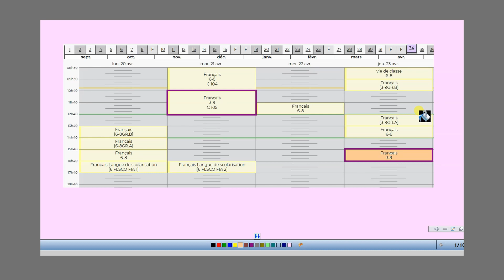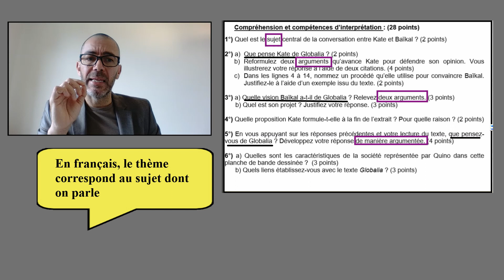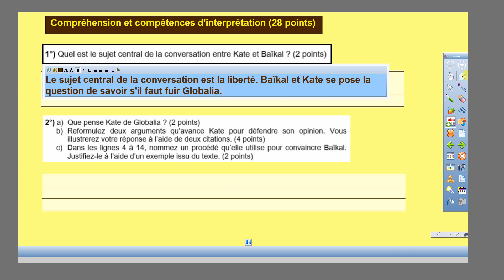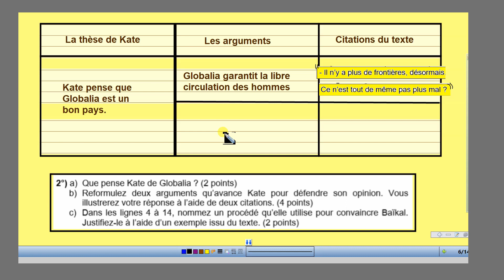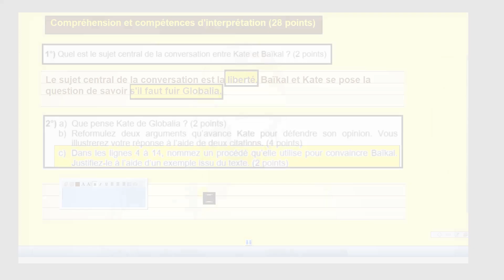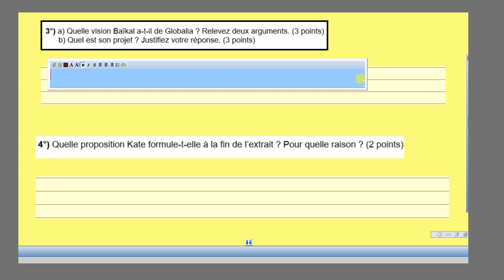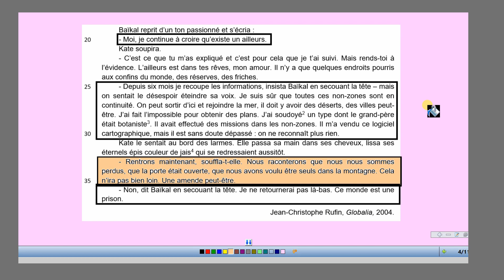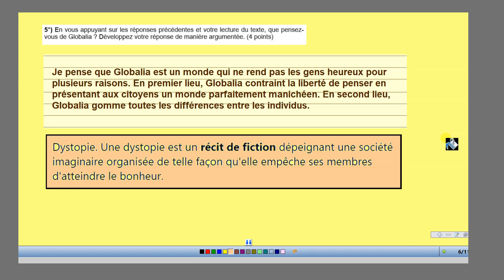3ème9 Séance 6bis analyse du texte de Rufin (jeudi 23 avril)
L'objectif de ce court métrage est de poursuivre l'analyse du texte de Jean-Christophe Rufin, extrait de Globalia. Il s'agit de travailler les questions du brevet 2019 placées sous la rubrique "Compréhension et compétences d'interprétation". L'enseignant se propose notamment de revoir les éléments du discours argumentatif avec ses élèves.